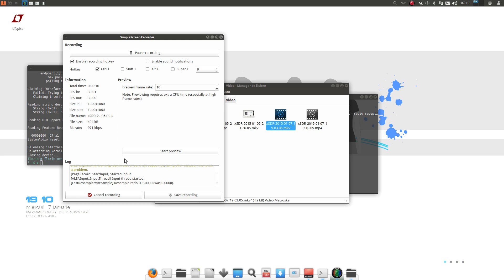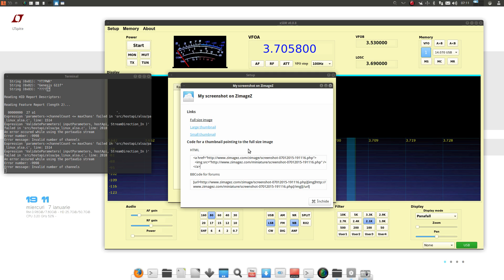xSDR error invalid nb ch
xSDR